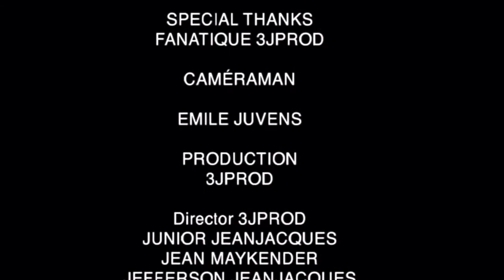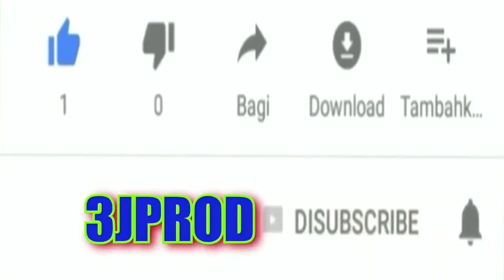Trahison Part 4/ Ricky akize Samfèyo li di se li ki touye mayko 👀